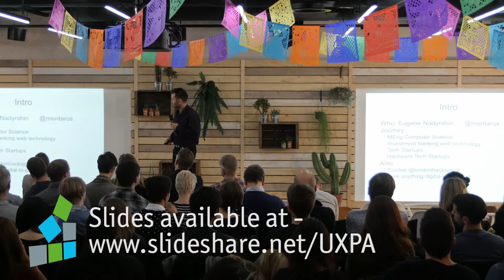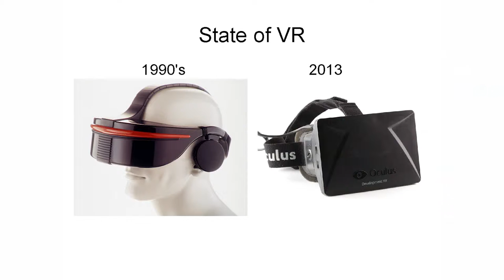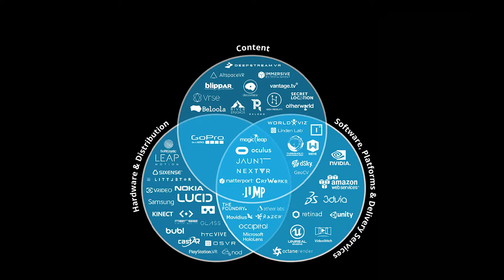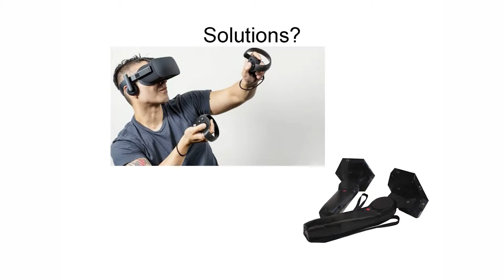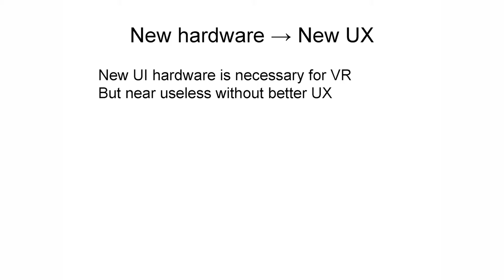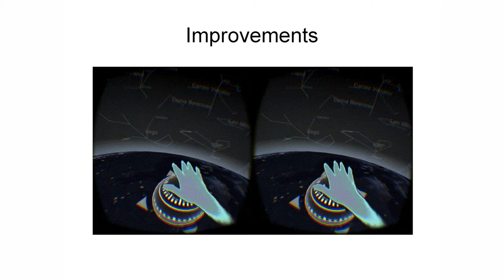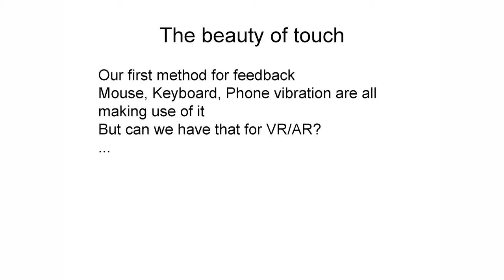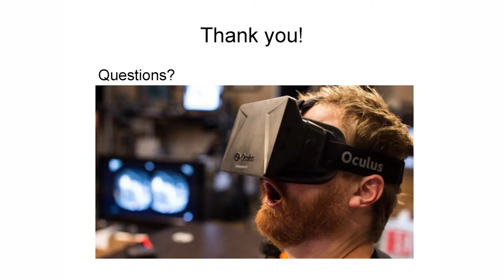UXPA UK World Usability Day 2015 - UX in virtual and augmented reality, Eugene Nadyrshin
UXPA UK World Usability Day – A Glimpse of the Future: Innovative through Technology

Eugene Nadyrshin is an innovator/hacker/maker/roboticist and a trustee of the London Hackspace. He recently co-founded a hardware startup that is bring the sense of touch to the virtual reality worlds. In his spare time he tinkers with robots, digital installations and advices startups on solving technological challenges.

The mouse and keyboard are the main means with which we control the computers around us, but with virtual and augmented reality technology how can we reach a similar level of control without either of them? Eugene’s talk explores the current state of technology, the problems that it introduces and common solutions.